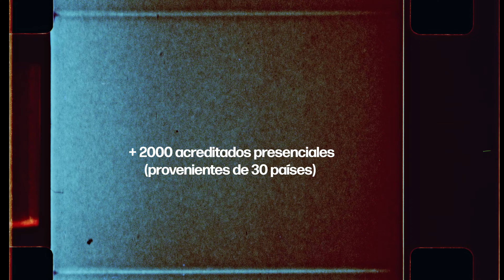BIME BOGOTÁ 2023 - Aftermovie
¡BIME Bogotá fue todo un éxito! ✨

Durante cinco intensos días Bogotá se vistió de capital mundial de la música para recibir a más de dos mil profesionales acreditados, más de setenta showcases oficiales, más de cien actividades programadas, treinta países asistentes y miles de fans que llegaron hasta los distintos vértices de la ciudad para vivir esta segunda edición de BIME en la ciudad. Con la música como eje principal del encuentro, se desarrollaron cientos de conversaciones, ponencias, masterclasses, talleres, speedmeetings y negocios. Resultados exitosos que solo habríamos podido conseguir gracias a todxs lxs que una vez más creyeron y apostaron por este encuentro Iberoamericano.

Pero esto no es un adiós, porque nos volveremos a ver en BIME Bilbao del 25 al 28 de octubre y el año que viene nos reencontraremos en la tercera edición de BIME Bogotá entre el 8 y el 11 de mayo.

A todxs ustedes INFINITAS GRACIAS…

Y como siempre, seguimos conectando en bime.org 🌐

BIME Bogotá was a success! ✨

For five intense days, Bogotá dressed up as the world capital of music to welcome more than two thousand accredited professionals, more than seventy official showcases, more than one hundred programmed activities, thirty countries attending and thousands of fans who came to the different corners of the city to experience this second edition of BIME in the city. With music as the main axis of the meeting, hundreds of talks, presentations, masterclasses, workshops, speedmeetings and business meetings took place. Successful results that we could only have achieved thanks to all those who once again believed and bet on this Ibero-American meeting.

But this is not goodbye, because we will meet again at BIME Bilbao from the 25th to the 28th of October and next year we will meet again at the third edition of BIME Bogotá from the 8th to the 11th of May.

To all of you, INFINITE THANKS...

And as always, we'll keep connecting at bime.org 🌐